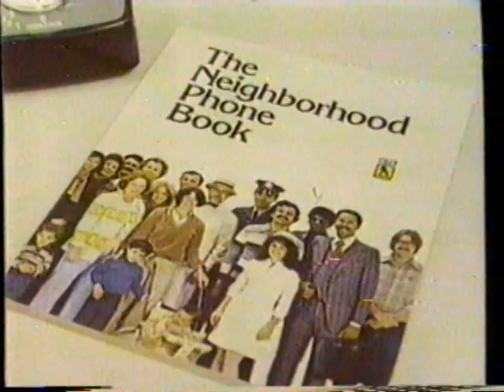1982 GTE "Neighborhood Phone Book" TV Commercial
The commercial was originally aired in March 22nd, 1982. It was shown during the coverage of Space Shuttle Columbia STS3 launch on Channel 4 KNBC.